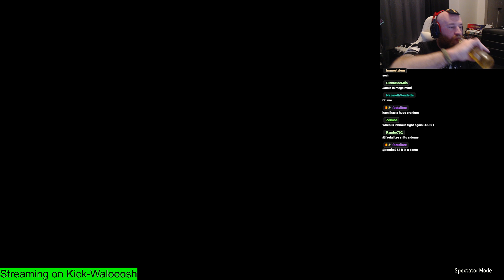[For Honor] Modofinitur vs KamiKira pt 2- Scripter vs #4 Xbox Duelist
Modofinitur the man that has been accused of scripting more times than I have been called bald takes on KamiKira the #4 Duelist on Xbox in this rematch after performance mode has been added